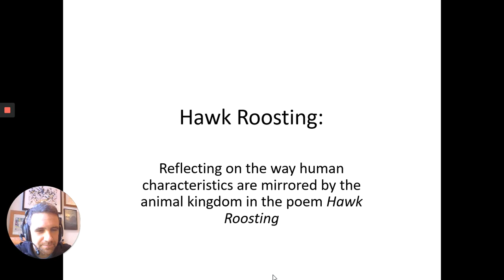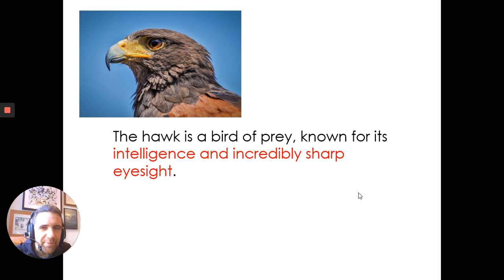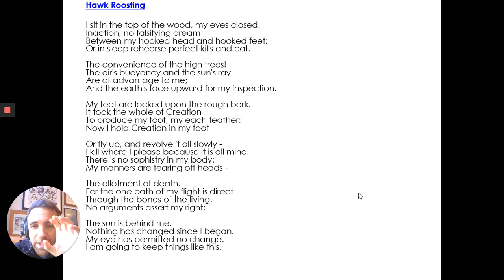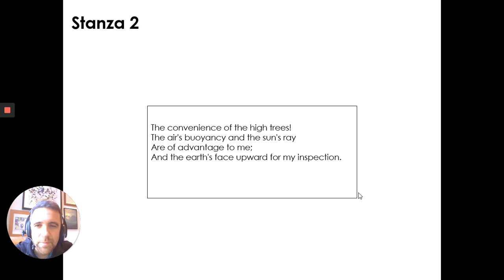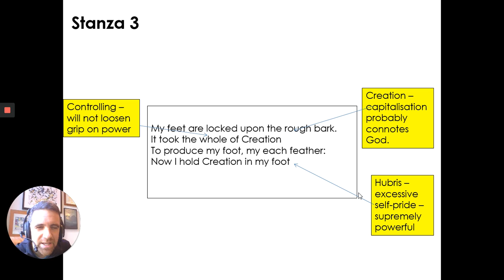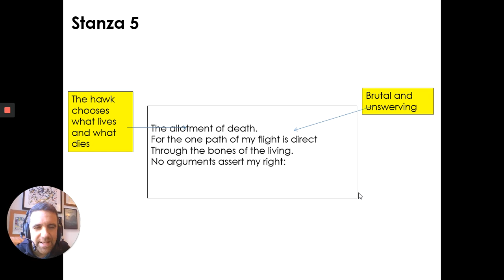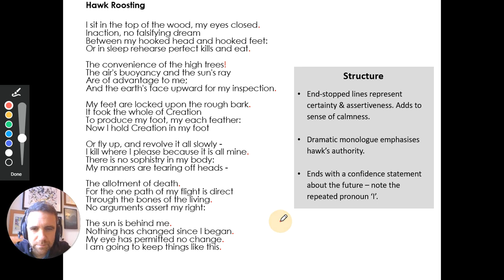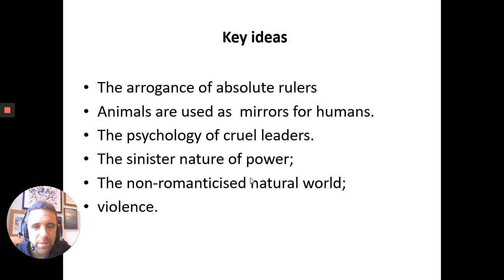Hawk Roosting analysis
This is a video on 'Hawk Roosting' by Ted Hughes. it covers ideas about the context, language and structure. It is suitable for GCSE students studying the EDUQAS English Literature course.